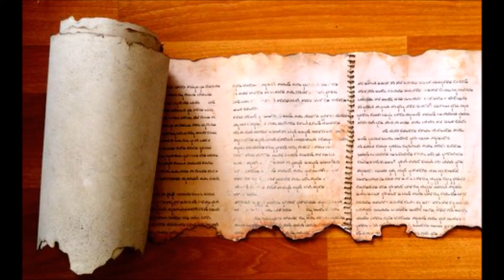Commentary on the Testaments of Judah and Joseph